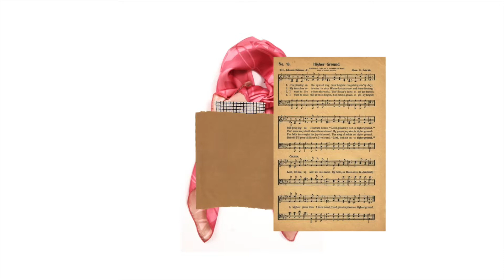GRWM for my Nigerian Marriage Introduction Ceremony | Ft Ellesvisage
Watch Ella of EllesVisage beat my face and tie my gele for my introduction ceremony.